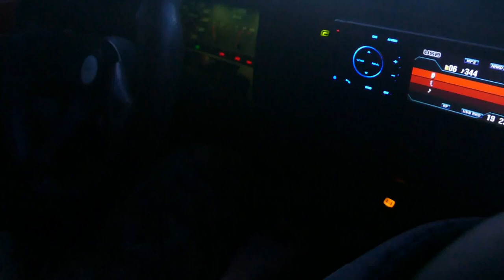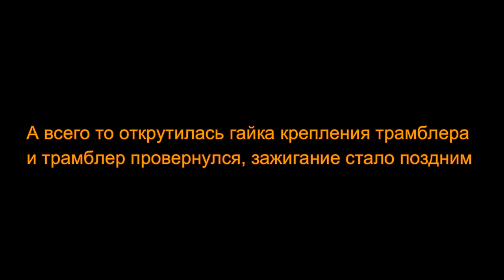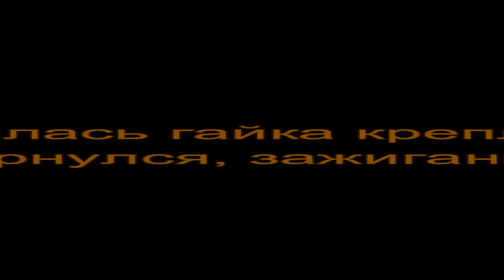Мы думали что она сломалась, красная НИВА просто .....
А всего то открутилась гайка крепления трамблера